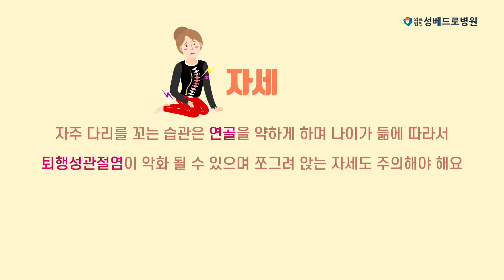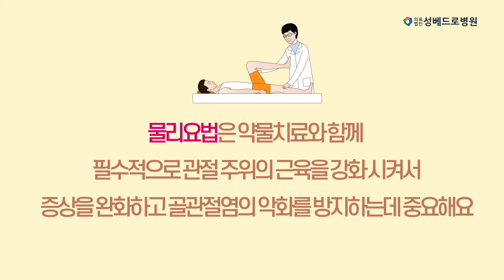[성베드로병원] '퇴행성관절염' 여성 비중 높은 이유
척추, 관절, 중풍, 자궁근종 하이푸,  내과, 비뇨기과, 종합건강검진, 특수건강검진 전문 분야별 의료진이 세심한 진료와 개인별 정밀검사, 진단에서 치료까지 ONE-STOP 시스템

▶대표전화 : 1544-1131 / 경기도 의정부시 평화로 622